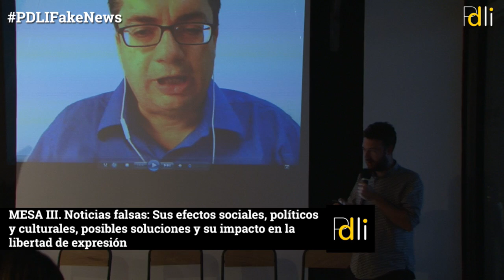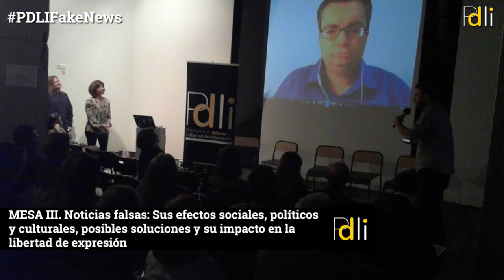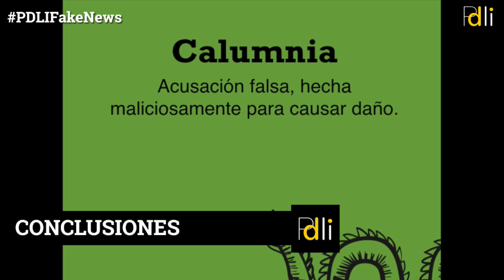PDLIFakeNews 3. Noticias falsas: efectos sociales y políticos, soluciones regulatorias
PDLIFakeNews MESA III. Noticias falsas: Sus efectos sociales y políticos, posibles soluciones regulatorias y su impacto en la libertad de expresión + CONCLUSIONES

Jornada celebrada el 21 de febrero de 2017

Servicios de vídeo y streaming. Especialización en el tercer sector.